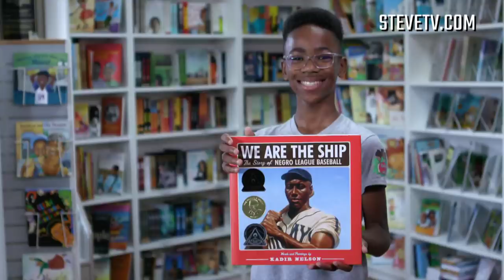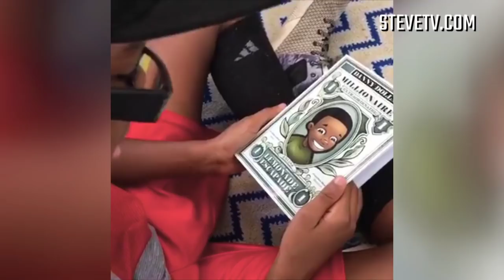Books N Bros Encourages the Youth to Read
Steve Harvey has a couple of surprises for 11-year-old Sidney Keys III, CEO, and founder of Books N Bros book club.